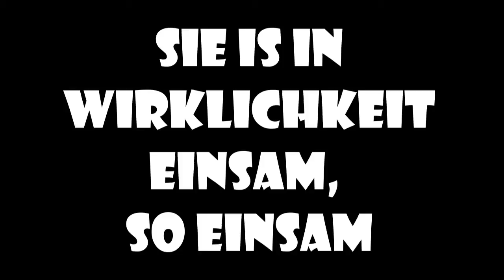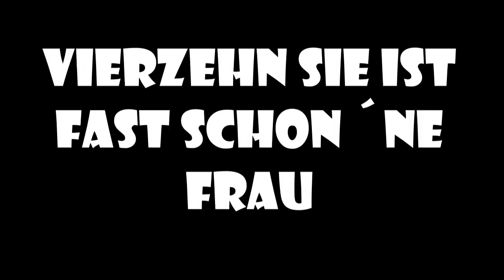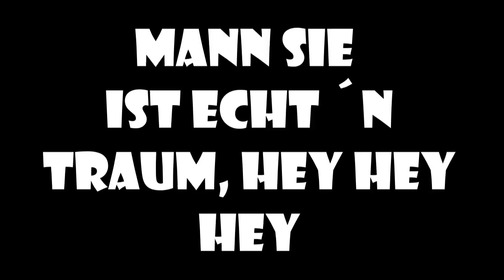Ace Cats - Vierzehn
Demo gesungen von Szalli (Thomas)
Dieser Demosong ist für mich etwas ganz besonderes. Er erinnert mich an die schöne Zeit mit meinem Schwager Szalli. Wir hatten sehr viel Spaß bei den Aufnahmen!! Und das hört man auch an seinem Gesang!!